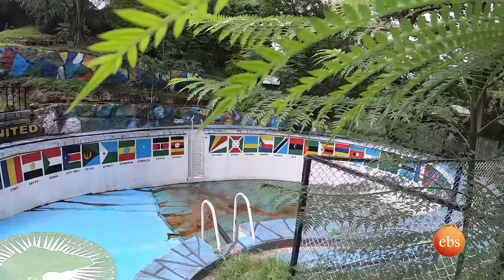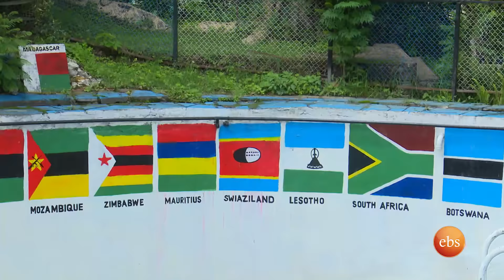በቱሪስት አይን በአምቦ መዝናኛ አብርሃም ሰያ እና ብሩክታዊት ያደረጉት ልዩ ቆይታ ከቅዳሜን ከሰዓት